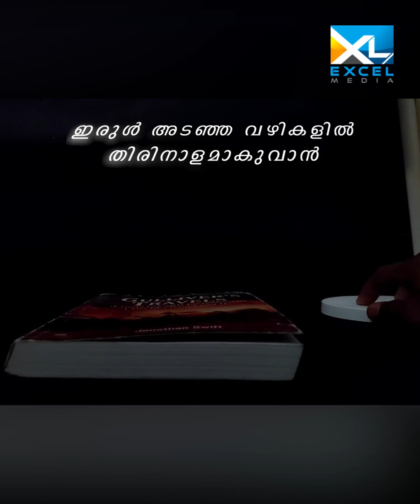ഇന്നത്തെ ചിന്ത | Isaiah 26 | Pr Sabu Charumoode | Excel Media